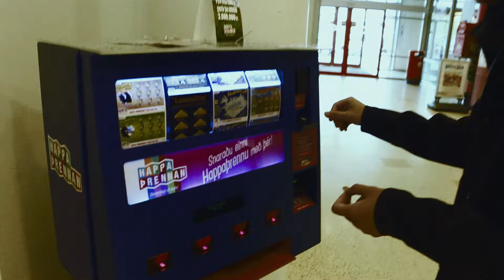Europe Trip 2016 Part 1 (Iceland, Reykjavik, Blue Lagoon)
This is a vlog about my time in Iceland.

Solomonwang.org